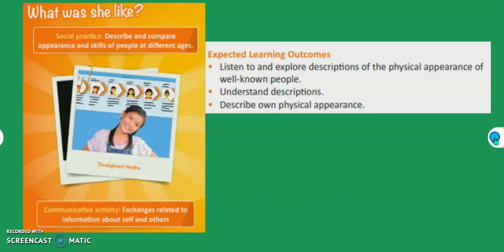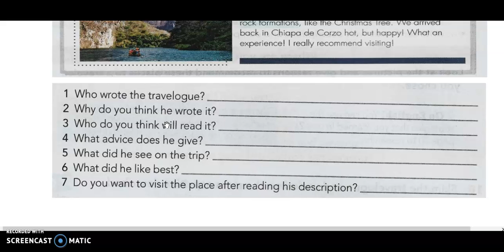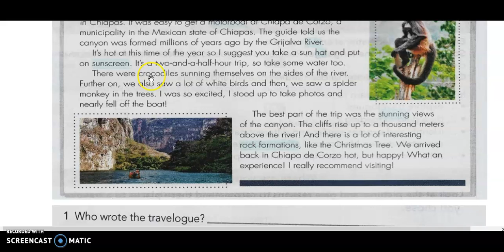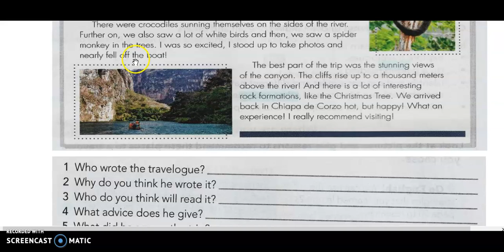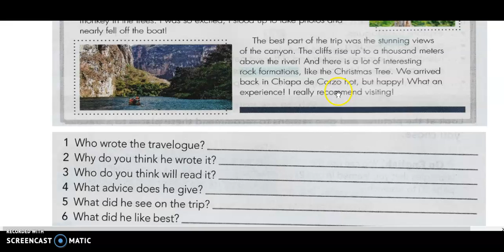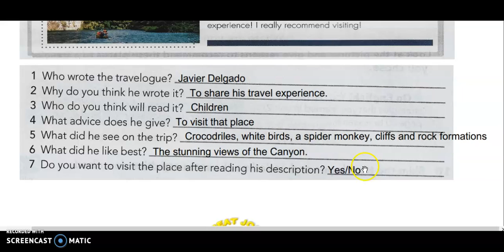April A1 5th KTV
Repaso del tema previo e introducción al tema de Abril para la asignatura de inglés en la educación básica.